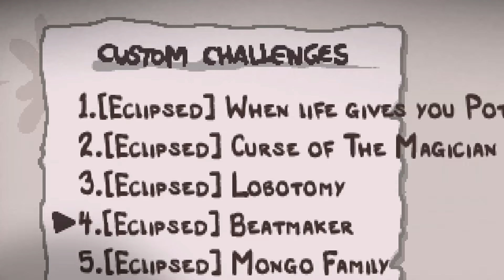This Challenge Was Heartfelt